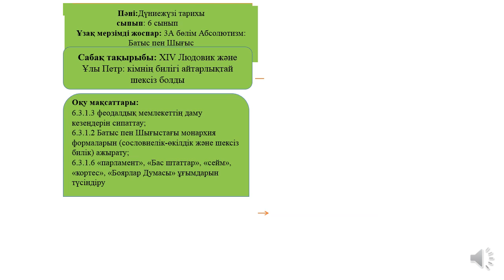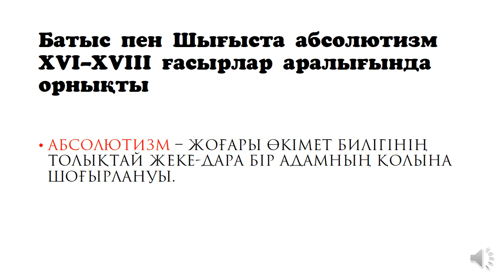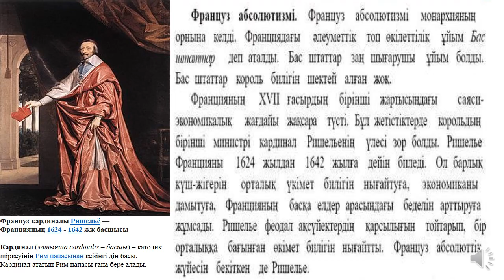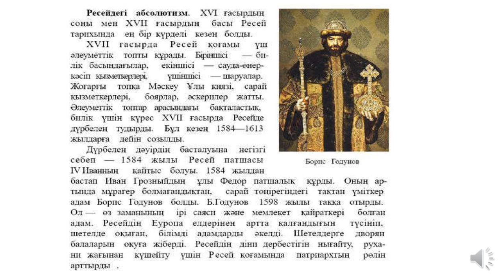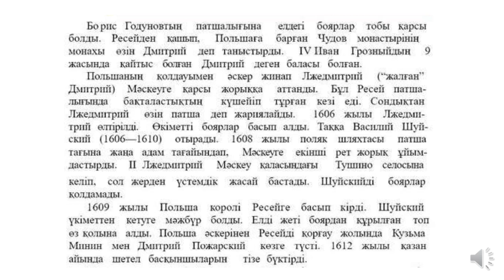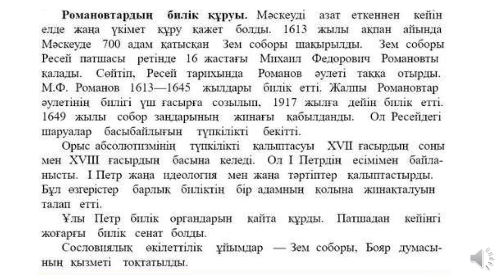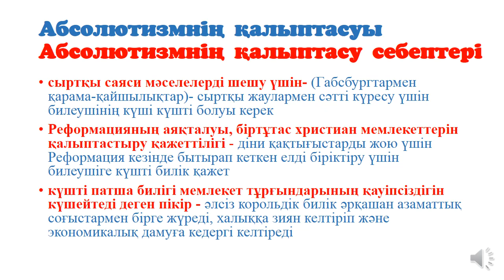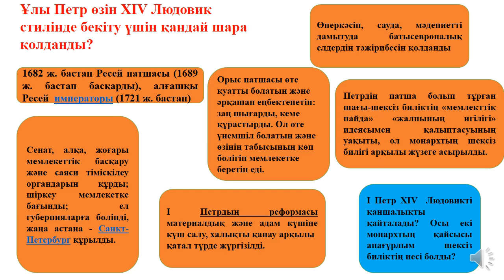XIV Людовик және Ұлы Петр кімнің билігі айтарлықтай шексіз болды